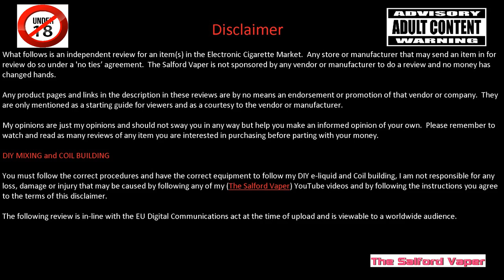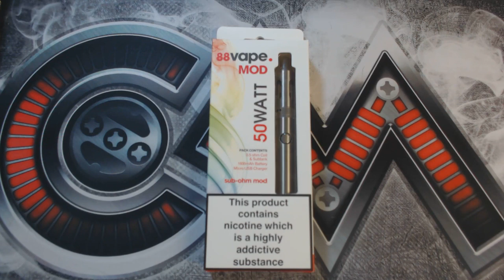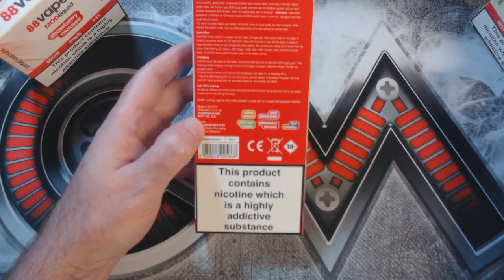88vape 50W Sub-ohm starter kit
Today we look at the budget end of the sub ohm starter kits.  So I introduce you to the 88Vape 50W sub-ohm starter kit.  This is a tall slim vape stick that does have its faults.  Looking at this vape stick is like going back in time its tall slim with a bottom fill tank that now seems dated looking at what is on offer from other companies in the same market.  Lets first look at the battery, its a 1600 mAh battery that is very tall with air feeds at the 510 and the usb charge port is 2/3 up the the stick itself.  The battery has the ability to give 30W, 40W or 50W of power to the 510.  The slightest vibration on a flat surface will topple the stick it is very unstable and this only gets worse when you add the tank.  Now lets take a look at the tank.  This slim sub ohm tank with its bottom fill and no ability to break it down to clean is again a step back in time.  The airflow control is hard to adjust and the only redeeming feature for me was the coil.  The 0.5 ohm coil wicks 80VG liquid without dry hitting which took me by surprise with it tiny wick holes.

The biggest fail with this kit is the availability of the coils.  I checked the website for 3 months and couldn't get hold of any, Every time I checked they were out of stock.

The Kit costs £17.99
The coils cost £4.99 for a pack of three

For me there are better sub-ohm stick on the market for very little extra cost.

The 88Vape 50W sub-ohm starter kit is only available online at 88Vape as are the coils.

4 Beacon Road,
Trafford Park,
Manchester,
M17 1AF,

The Salford Vaper

Dirty old town played on a Hohner Special 20, C harmonica in the key of G.  performed by David The Salford Vaper.